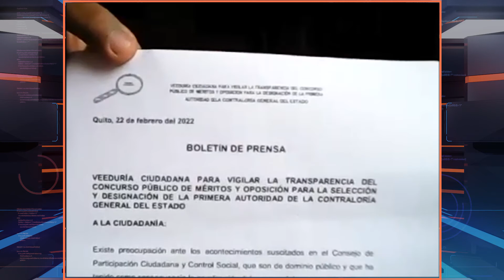Concurso para designación de nuevo contralor | Guido Egas | Sucesos con María José Toledo